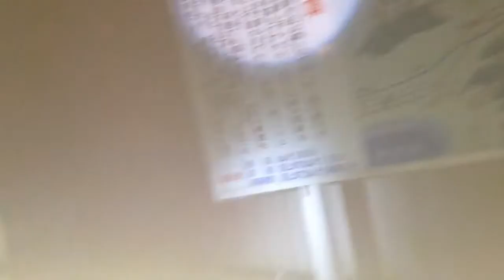♯077『日本一を目指して』 - いいかげんなTV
第77回目『日本一を目指して』

BUGY CRAXONEの "いいかげんなTV”（クラクションの日更新）
すてきな近況や雑談など、楽しくお届けしていきます。

ご質問・お悩み・ご相談など受付中です♪

‹ライブ情報！›

● 8月26日（金）西川口 Hearts
「Hearts × NON’SHEEP presents 『Golden Hearts』」
with：NON’SHEEP / ウラニーノ / 町田直隆

● 9月11日（日）下北沢Daisy Bar
「YOU GOTTA MOVE!!!」
with：SBYZ(新潟) / Crampton / RETO　OA:The Mash

※各詳細はHPへ！

New Album『Lesson』絶賛発売中！！
2,500円+税 / BNBR-0009 / 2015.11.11 out
[収録曲]
01. ベリナイス
02. キュートだろ？
03. たいにーたいにー
04. step by step
05. チャンスをねらえ
06. とぼけたおとなにならないで
07. きれい
08. ハネてるビートはクールな生き方
09. いけないベイビー
10. Lesson 1